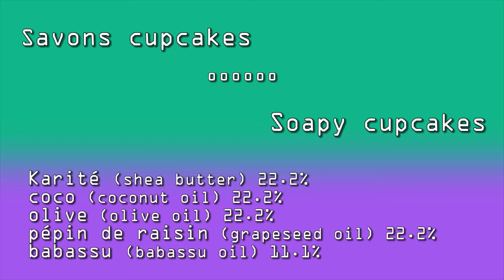Savons cupcakes - SOAPY CUPCAKES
Savons surgras à 9%
Découvrez la plateforme d'apprentissage en ligne pour faire son savon maison.
Vous souhaitez apprendre à faire votre savon maison pour vous, votre famille ou vous voulez vous perfectionner dans la fabrication de savon fait maison.

Je vous rappelle qu'il est impératif d'utiliser un calculateur de saponification à chaque nouvelle recette pour savoir / vérifier quelles quantités de soude et d'eau à ajouter, c'est pourquoi je ne donne pas les quantités de ces dernières.

▶️ COSMOLIO = code FLOW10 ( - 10% sur les huiles et beurres BIO!)

Artiste : __url_artiste__